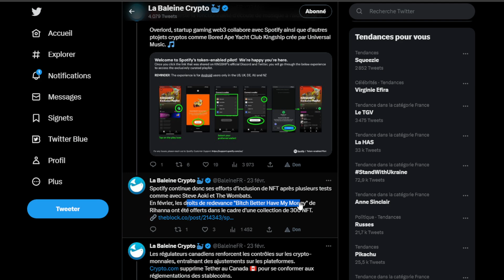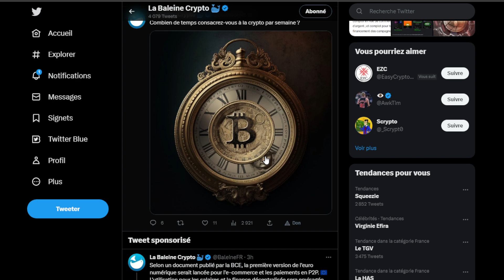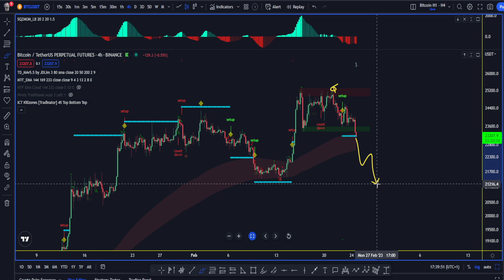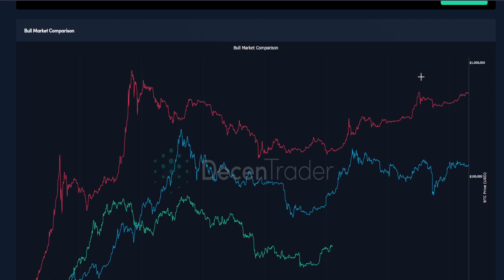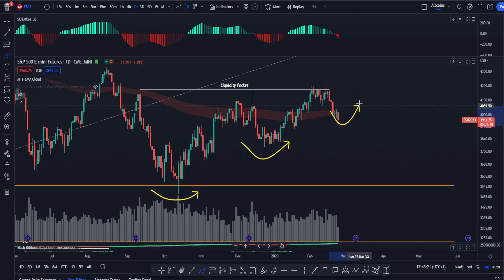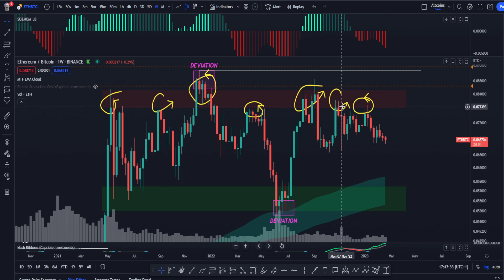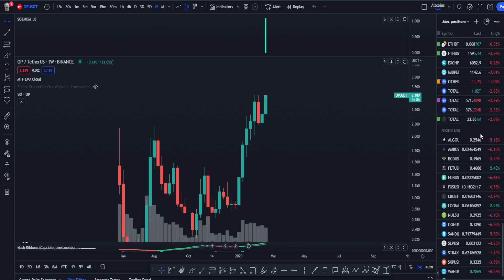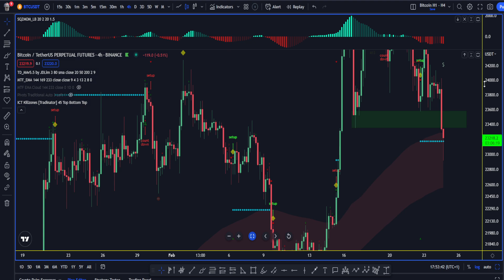BITCOIN : CA SENT PAS BON (SAUF SI ON REINTEGRE TRES VITE CE NIVEAU)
On casse un niveau important sur Bitcoin, ce qui n'est pas bon à moins qu'on le réintègre en h4 assez vite.

Tu es à la recherche de plateformes fiables pour l'achat de cryptos ?

👉 Bybit : gagne 15% sur tes frais
Ma plateforme préféré, pas de lags, peu de frais

👉 BINANCE : gagne 10% sur tes frais

👉 MEXC : gagne 10% sur tes frais
Exchange sans KYC pour trader les meilleurs shitcoins

Le projet de cette chaine M.ATH a pour objectif de vous aider à devenir rentable sur le long terme.
Je suis arrivé sur les marchés financier début 2017.
Les vidéos ont comme unique but l'éducation & le divertissement. Je ne réalise aucun conseil en investissement

Chapitres

00:00 Intro | Abonne toi